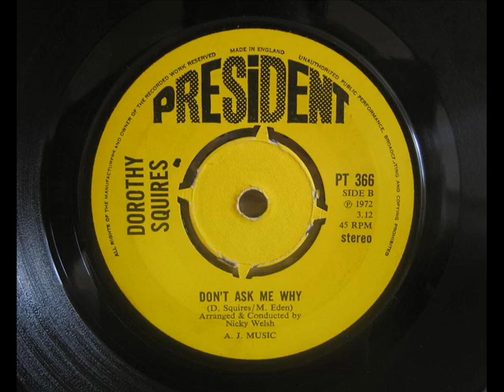Dorothy Squires - Don't Ask Me Why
A 1972 single release, this is the B-side to "Maman". The vinyl is a bit worn with it's fair share of crackle, but it remains a great song with a real powerhouse performance.